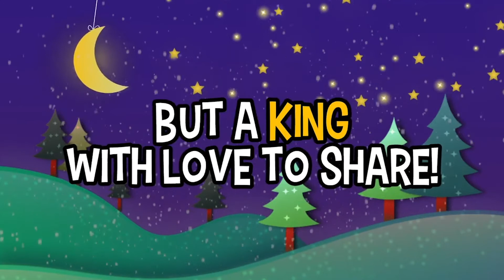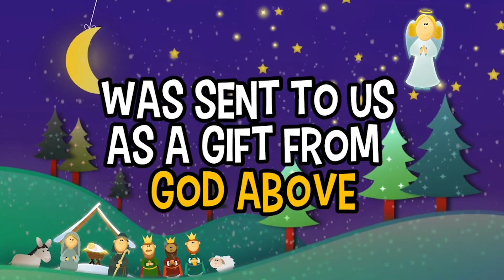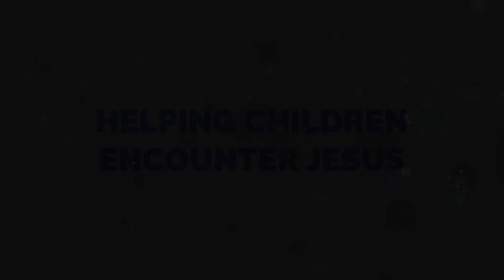Discovery Kids Online Stream - God is Always With Us // 27th December 2020